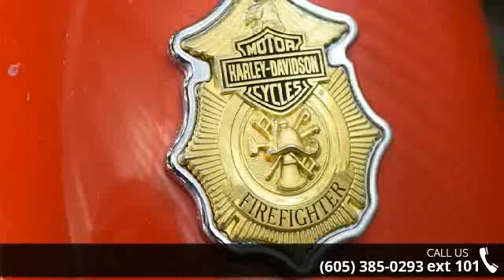2002 Harley-Davidson Roadking - Vern Eide Motoplex - VE ...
For Sale in VE Motoplex, SD 57107

2002 Harley-Davidson Roadking  Condition: Used Mileage: 71053 Exterior Color: Red Stock: #656829